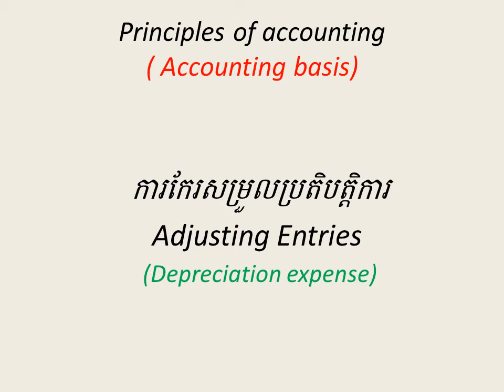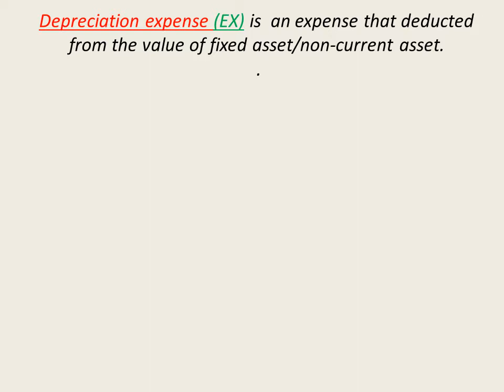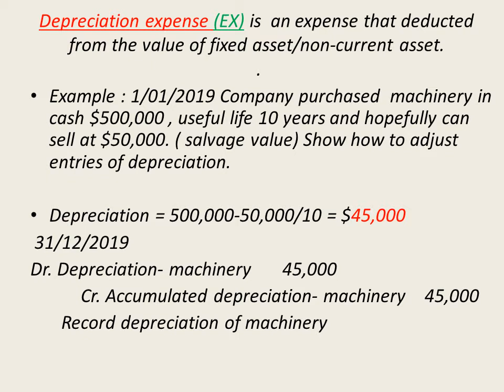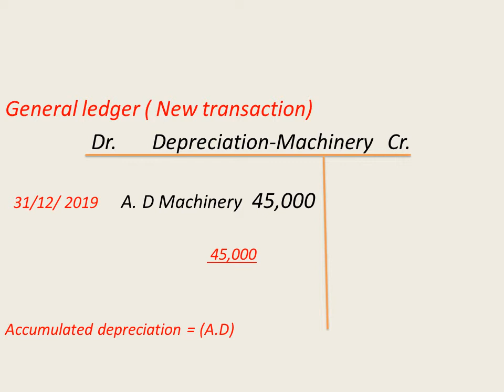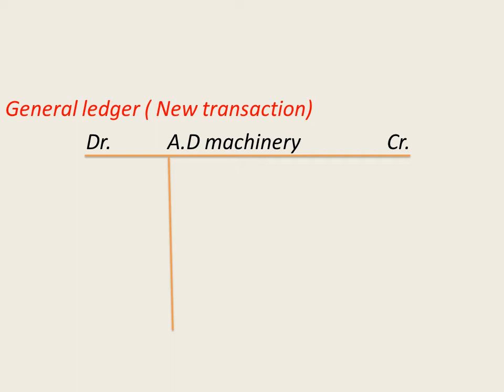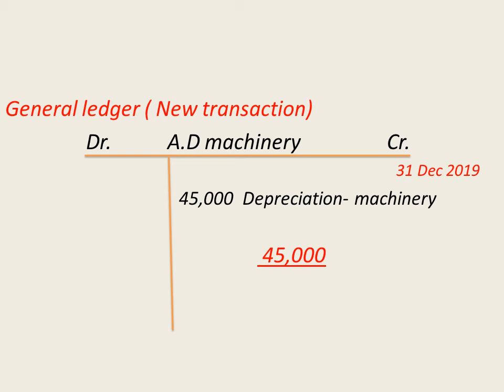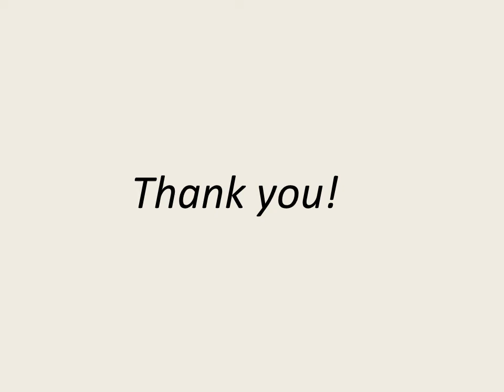Accounting basis#Adjusting entry # Depreciation expense # Part 4#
accounting for everyone !